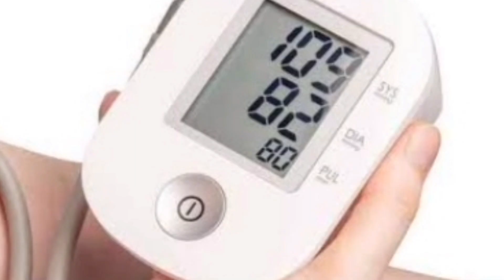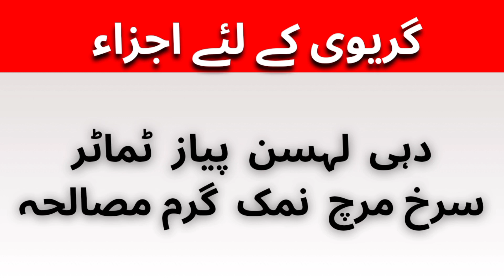Kofta | Chicken kofta | Nargisi kofta | Koftay | Keto recipe | Kofty | نرگسی کوفتہ | For Diabetics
In this video I will show you how to make Kofta/Koftay/Kofty and Nargisi kofta (نرگسی کوفتہ) that's low carb, full of protein, sugar free, easy to cook, good for health, diabetes and weight loss. This recipe will help you in your weight loss journey by making feel satiety along with being yummy and tasty. It's quiet difficult and time taking to make them but in my video I'll show you easiest way to make them at home within no time. So, full Kofta recipe is here for diabetics as keto recipe so that they can also guilt freely eat and enjoy it & for weight loss as well as it's low carb.
Ingredients used:
Chicken breast piece(Qeema)
Boiled eggs
Gram flour
Yogurt
Tomato
Green chilli
Coriander
Desi ghee
Spices (salt, red chilli powder, black pepper, turmeric, garam masala powder, dry coriander powder)